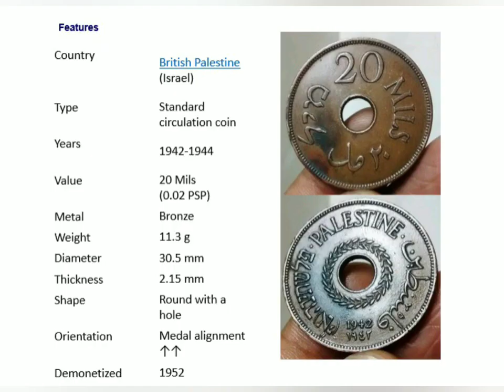77 year old Bronze British Palestine Israel 20 mils 1942 price kya hai ??